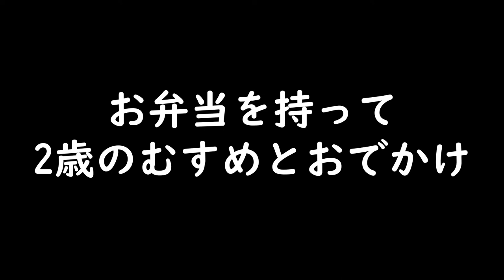【vlog】2才の娘と公園でお弁当を食べる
よく晴れたとある日に、娘とお弁当を持って近所の公園まで外遊びに(^^)

お弁当の中身は、卵と乳製品アレルギー（ほぼ）対応のメニューです。